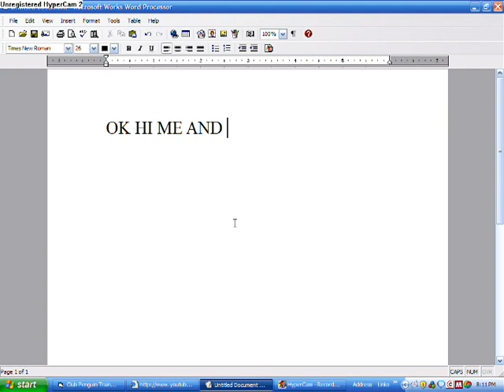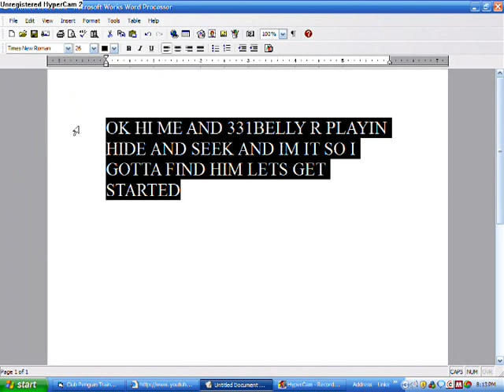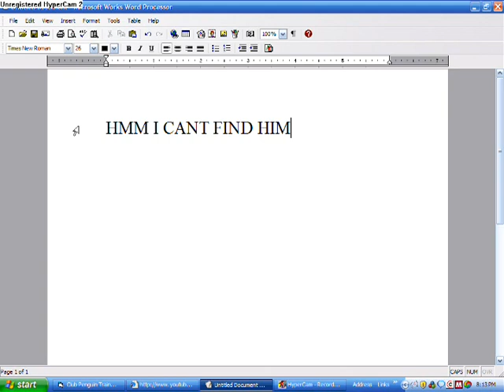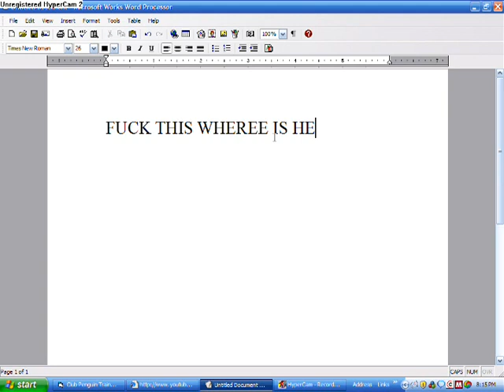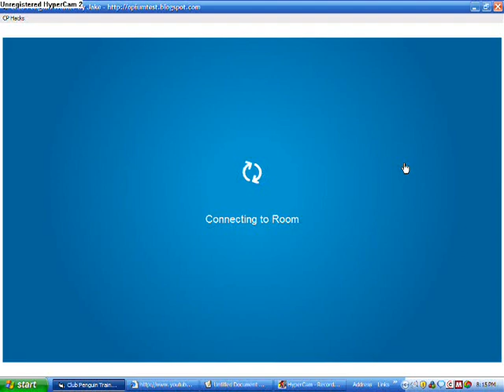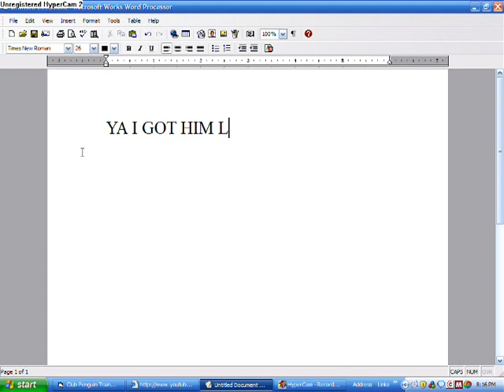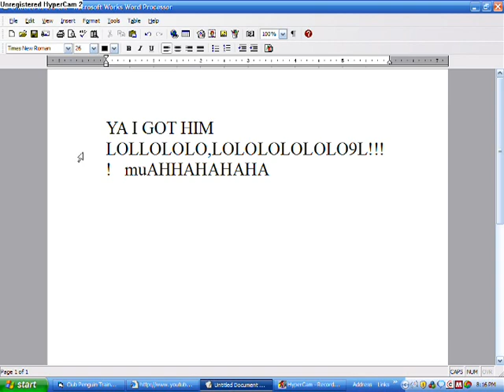Tizzlo101 playing hide and seek with 331belly on cp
ME AND MY FREND PLAYING HIDE AND SEEK